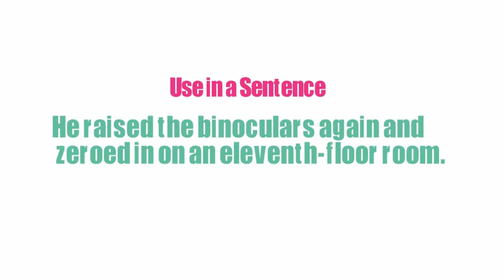What Does BINOCULARS Means || Meanings And Definitions With Example in ENGLISH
What is the meaning of the word BINOCULARS   in English. What does BINOCULARS   means and what is the definition of the word BINOCULARS   . Here are its means and meanings. How to Pronounce the word BINOCULARS   in English like the Native British and English Speakers in British and American Accent. Here is also an Example of the Word BINOCULARS   use and used in a Sentence. Although this video is made in English but words used are so simple that you can easily understand its meaning in Hindi , meaning in Bengali , Meaning in Spanish , meaning and definition in Telugu , Tamil .
 Queries solved
1. BINOCULARS   Meaning in English
2. BINOCULARS   Meaning in Hindi
3. BINOCULARS   Meaning in Urdu
4. BINOCULARS   use in a Sentence
5. BINOCULARS   word Example
6. BINOCULARS   pronunciation
7. BINOCULARS   definition
8. BINOCULARS   defination
9. BINOCULARS   Ka Kia Matlab Hota Hai
10. BINOCULARS   kay urdu main kia meaning hain